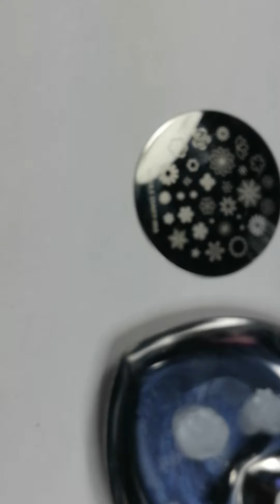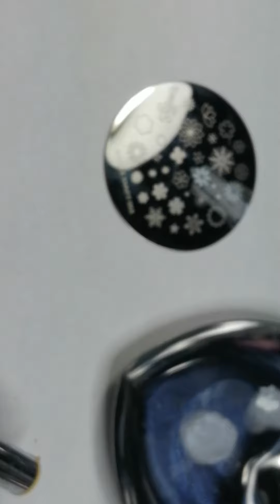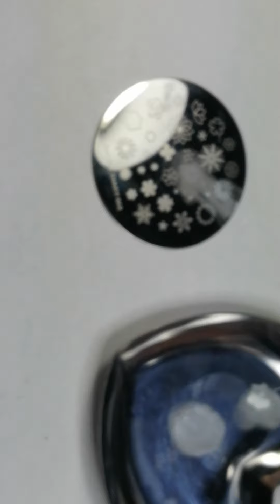MÚLTIPLES USOS PARA ESTÁ HERRAMIENTA EN LAS UÑAS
ACINOREVNAILSDI

mi Facebook